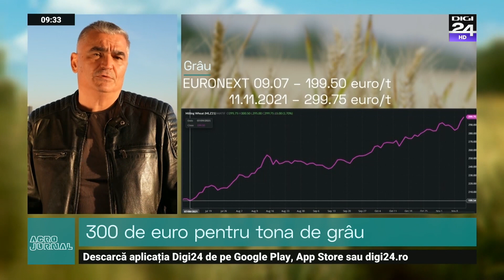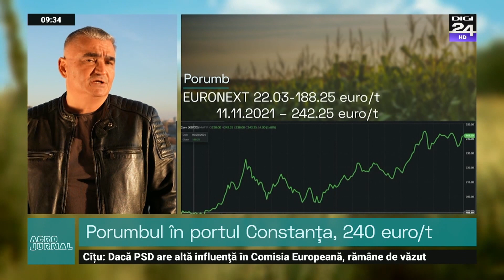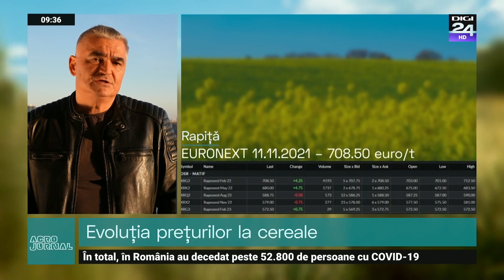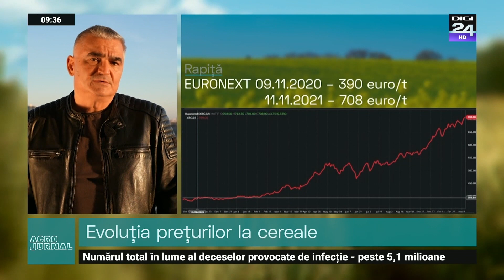Analiza pieței cerealelor, la AgroJurnal. Evoluție spectaculoasă la grâu, 300 € la tonă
difuzată în fiecare duminică de la ora 09:00. Emisiune  produsă și realizată de către Stroe Andreea.